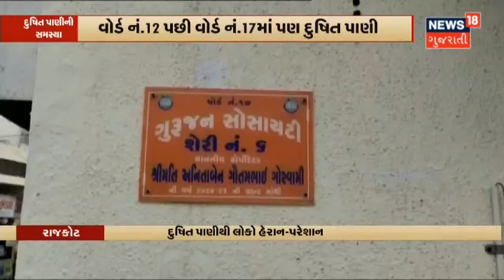ભારે પવનના કારણે ઘોઘામાં ડોમ ધરાશાયી | News18 Gujarati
Bhavnagar ના ઘોઘામાં ધાર્મિક કાર્યક્રમ દરમિયાન દુર્ઘટના.ભારે પવન અને વરસાદના કારણે ડોમ થયો ધરાશાયી.ધડાકાભેર ડોમ પડતા નાસભાગ મચી. જોકે તૂટેલા ડોમમાં ઘણા લોકો ફસાયાની આશંકા.સાથે જ ડોમનો Gate પડતા 2 લોકોને પહોંચી સામાન્ય ઈજાઓ.